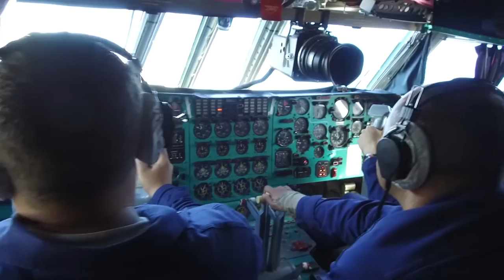Russian airborne troops (VDV) during mass training actions with aviation and vehicles.